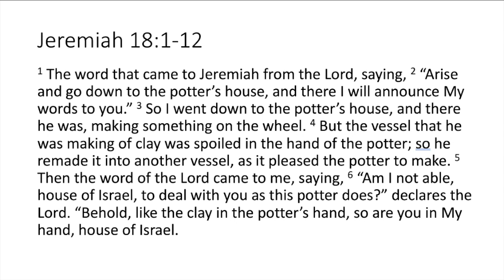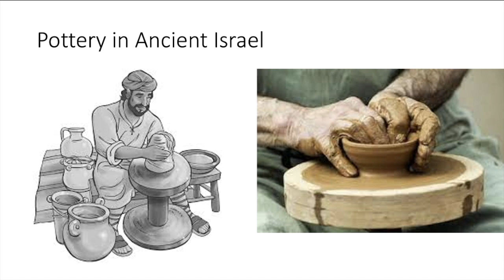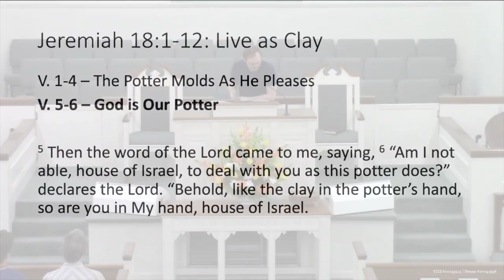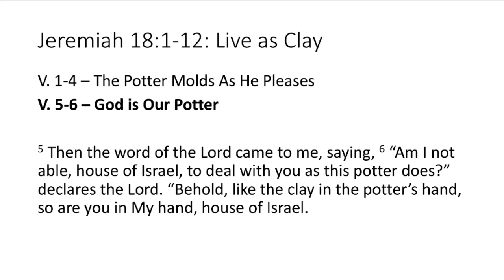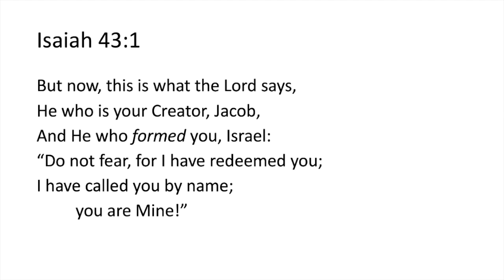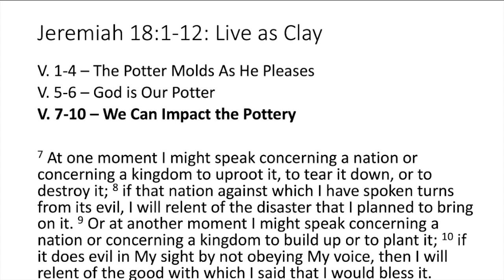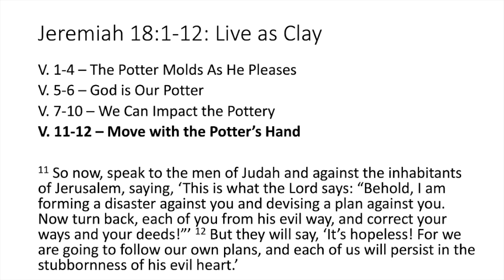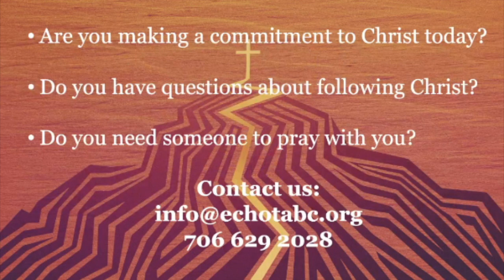Live As Clay - Jeremiah 18:1-12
Join us as we continue our journey through the book of Jeremiah with our message series, Hope from Rebellion. This week we look at "Live as Clay" from Jeremiah 18:1-12 with special guest speaker, Owen Lewis.